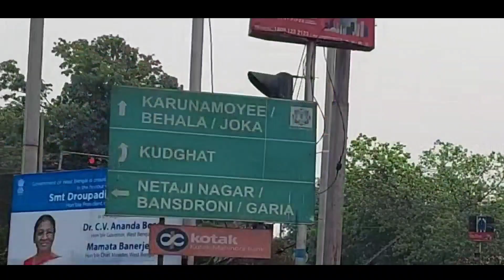Haridevpur Kabardanga Jhil Kolkata | Suman Biswas Tour Blog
Suman Biswas tour Blog-1 :

Haridevpur Kabardanga Jhil , Dhali para Kolkata

Videography : Pom Sadhukhan

কলকাতার মধ্যে বিনা খরচে শান্ত মুক্ত প্রাকৃতিক পরিবেশে সারাদিন সময় কাটানোর উপযুক্ত জায়গা এই ঢালী পড়া ঝিল। টালিগঞ্জ, বেহালা বা নেপাল গঞ্জ সব দিক থেকে এখানে আসা যায়।
bus root : 40A , 40B , কালিতলা মিনি ,
টালিগঞ্জ বা বেহালা 3A বাসস্ট্যান্ড থেকে অটো তে ঢালী পড়া মোড় নেমে 5 মিনিটের হাঁটা পথ বা রিক্সা তে পৌঁছে যাবেন ঢালী পড়া নব সংঘ ক্লাব এর ঠিক সামনেই এই  ঝিল এর কাছে।